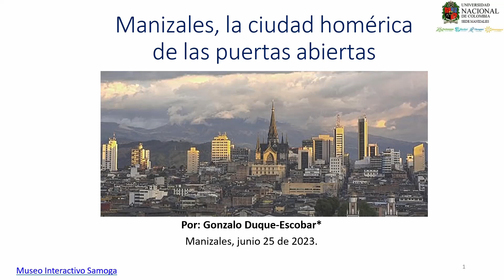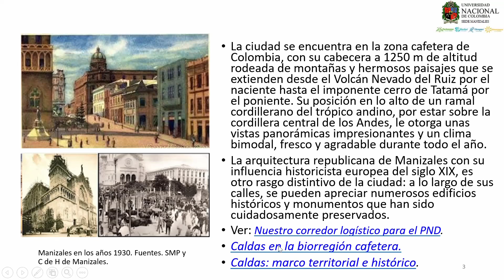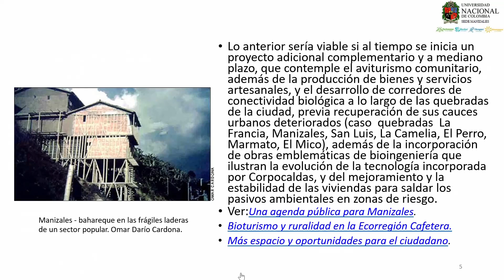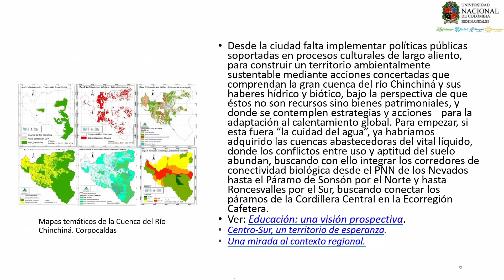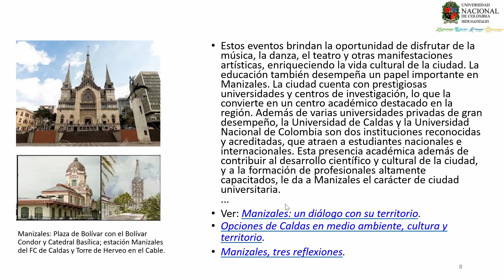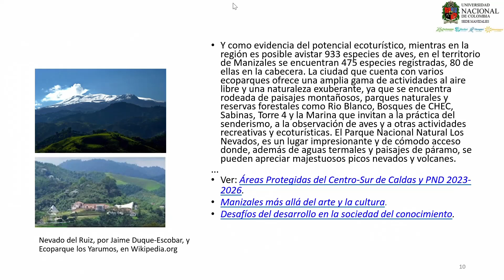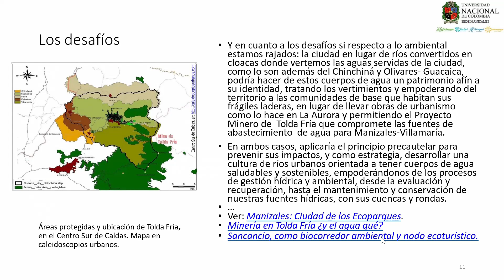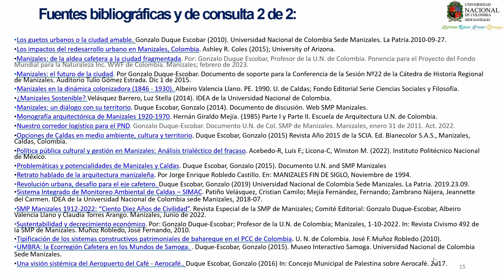Manizales, la ciudad homérica de las puertas abiertas.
Manizales es una ciudad intermedia de montaña ubicada en la región Andina del país, fundada en 1849 y que, gracias a la industrialización y exportación del café, logra convertirse en un centro económico y cultural, y en una ciudad vibrante llena de historia y de belleza natural. Uno de los aspectos más notables de Manizales, además de su resiliencia frente a desastres naturales, es su ubicación geográfica privilegiada, aunque está urgida de resolver los pasivo ambientales que explican los deslizamientos en el hábitat urbano y de recuperar sus ríos hoy convertidos en cloacas, en cuerpos de aguas cristalinas afines a su identidad tratando los vertimientos, y empoderando del territorio a las comunidades de base que habitan sus frágiles laderas. Por: Gonzalo Duque-Escobar; Profesor Especial de la Universidad Nacional de Colombia. Documento del Museo Interactivo Samoga. Manizales, julio 25 de 2023. Ver PDF